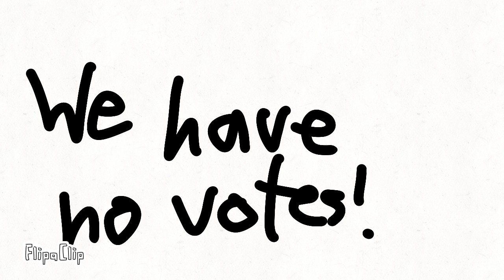Algicosathlon Viewer voting Episode 6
On more episode then we are on the Final 10!